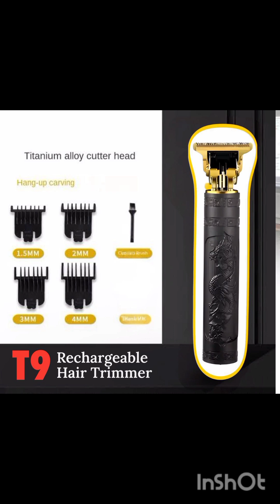online sale whtsp nmbr 03198908797 plz odr kry